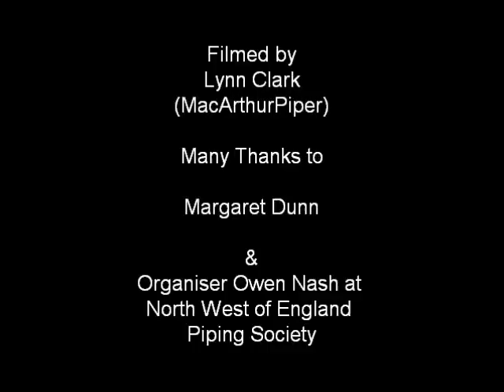Margaret Dunn #10 20th November 2010 Recital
Margaret Dunn #10 NWEPS 20th November 2010 Recital